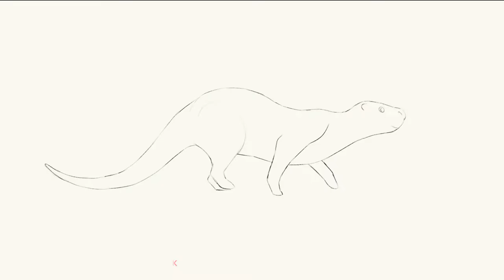Kieren Mc Neil - Sheridan Animation Demo Reel 2021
A small collection of first year assignments at Sheridan Animation.

TWITCH (watch me stream art and games!)